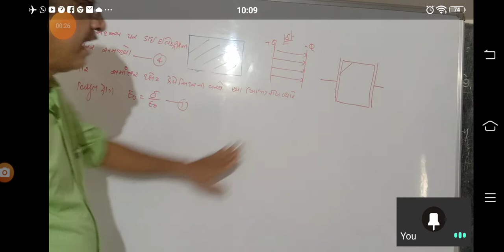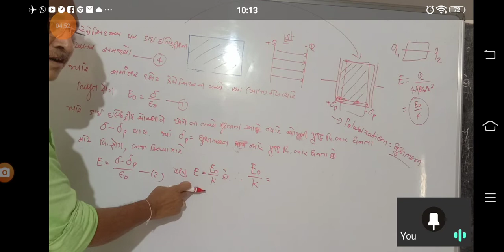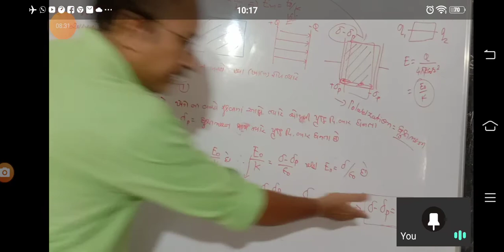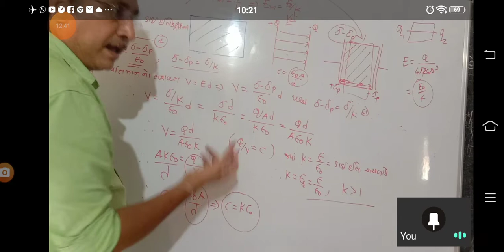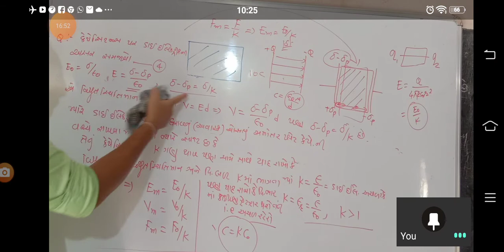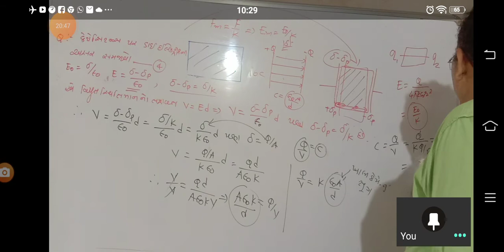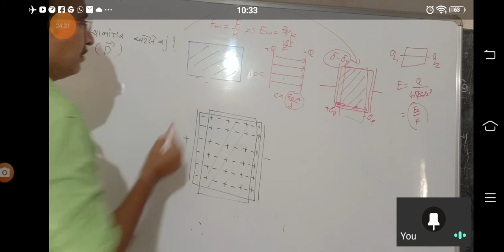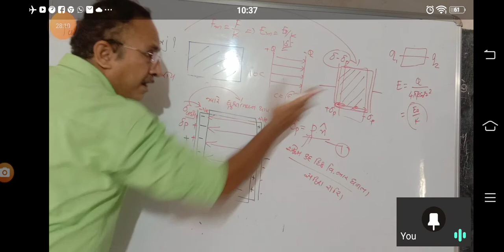12 physics 1